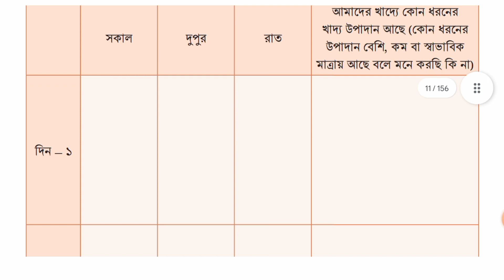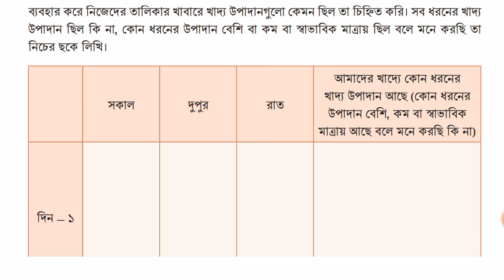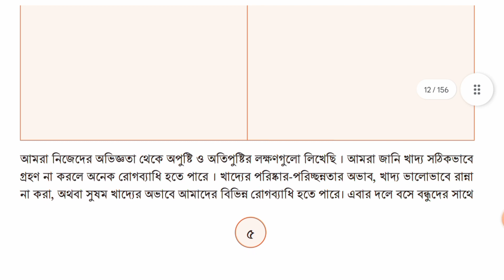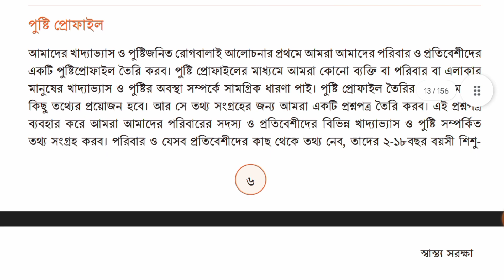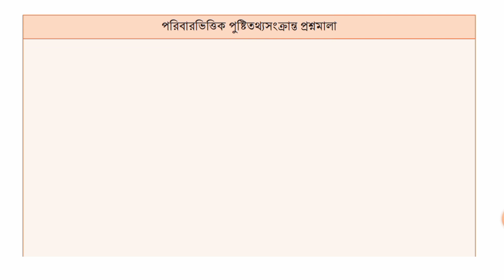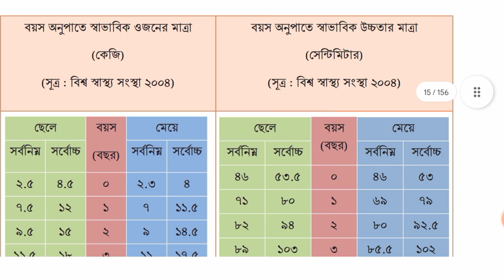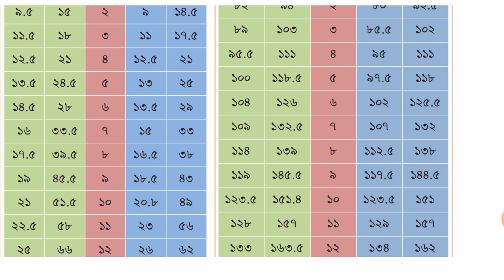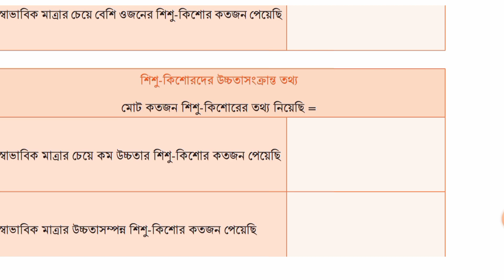সপ্তম শ্রেণি স্বাস্থ্য সুরক্ষা ১ম অধ্যায় || পর্ব–০২ || Class 7 Sastho Surokkha Chapter 1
cover topics :

৭ম শ্রেণি স্বাস্থ্য সুরক্ষা ১ম অধ্যায়
৭ম শ্রেণি ২০২৩
স্বাস্থ্য সুরক্ষা সপ্তম শ্রেণি
স্বাস্থ্য সুরক্ষা ৭ম শ্রেণি
সপ্তম শ্রেণি
প্রথম অধ্যায়
সপ্তম শ্রেণি নতুন বই ২০২৩
class 7 sastho surokkha chapter 1
chapter 1
class 7 স্বাস্থ্য সুরক্ষা
sastho surokkha page 1–3
class 7 sastho surokkha
sastho surokkha
page 1–3
munaf school